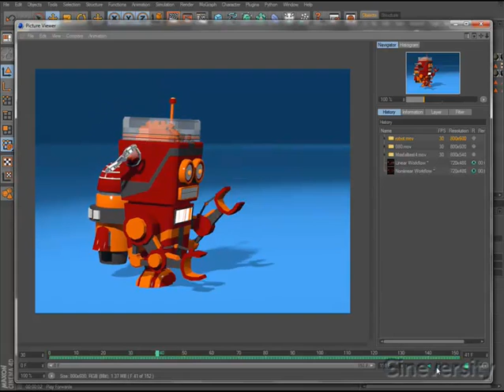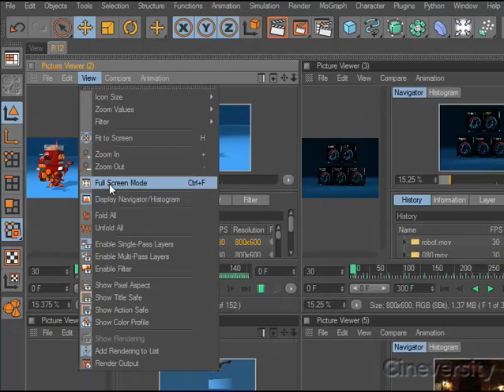Cinema 4d R12 Picture Viewer Enhancements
Cineversity: Picture Viewer Enhancements